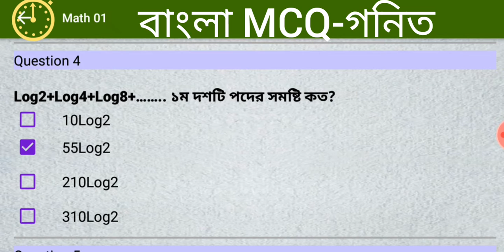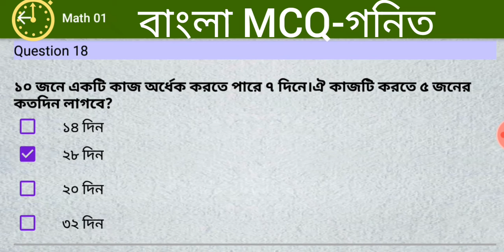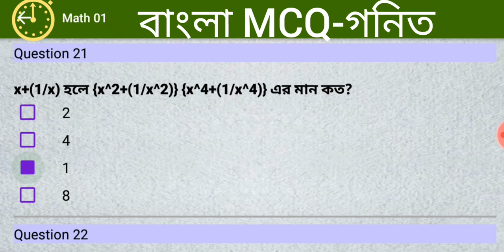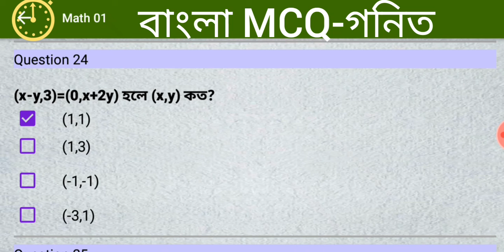বাংলা MCQ- বিসিএস পরিক্ষার প্রস্তুতির জন্য কিছু গুরুত্বপূর্ণ প্রশ্ন ও উওর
মুক্তিযুদ্ধ কালে বাংলাদেশকে কয়টি সেক্টরে ভাগ করা হয় – ১১টি সেক্টরে।
পাহাড়পুর বৌদ্ধ বিহারের নির্মাতা কে – ধর্মপাল।
বাংলাদেশের একমাত্র প্রবাল দ্বীপের নাম কি – সেন্টমার্টিন।
প্রাচীন পুন্ড্র বর্ধন নগর কোথায় অবস্থিত – মহাস্থানগড়।
বাংলাদেশের দ্বিতীয় বৃহত্তম উপজাতি কোনটি – সাঁওতাল।
সুন্দরবনের পূর্বে কোন নদী অবস্থিত – বলেশ্বর।

সুন্দরবনের পশ্চিমে কোন নদী অবস্থিত – রায়মঙ্গল।
বাংলাদেশের সবচেয়ে প্রাচীন বিহার কোনটি – শালবন বিহার।
সিরডাপ (CIRDAP) এর সদর দপ্তর কোথায় – ঢাকা।
খাসিয়া উপজাতি কোন জেলায় অধিক বাস করে – সিলেট।
দহগ্রাম ছিটমহল কোন জেলায় অবস্থিত – লালমনিরহাট।
তেঁতুলিয়া কোন জেলায় অবস্থিত – পঞ্চগড়।
পিসি কালচার দ্বার কি বুঝানো হয়েছে – মৎস চাষ।
এভি কালচার দ্বারা কি বুঝানো হয়েছে – পশু পাখি পালন।
এপি কালচার দ্বারা কি বুঝালো হয়েছে – মৌমাছি চাষ।
উপমহাদেশের সবচেয়ে বড় ঈদের জামাত অনুষ্ঠিত হয় কোথায় – কিশোর গঞ্জের সোলাখিয়ায় প্রায় ৩লাখ লোক জমায়িত হয়।
বাংলাদেশের শ্রেষ্ঠ ভাষাবিদ কে ছিলেন – ড. মুহম্মদ শহীদুলাহ্।
বাংলাদেশের শ্রেষ্ঠ বিঙ্গানীর নাম কি – ড. কুদরাত-ই-খুদা।
বাংলাদেশের শ্রেষ্ঠ মহিলা কবির নাম কি – বেগম সুফিয়া কামাল।
বীরত্ব পুরস্কার কয়টি ও কি কি – ৪ টি যথাঃ বীরশ্রেষ্ঠ, বীর উত্তম, বীর বিক্রম, বীর প্রতীক।
বীরশ্রেষ্ঠ পুরস্কার পান কত জন – ৭ জন।
বীর উত্তম পুরস্কার পান কত জন -৬৮ জন।
বীর বিক্রম পুরস্কার পান কত জন -১৭৫ জন।
বীর প্রতীক পুরস্কার পান কত জন – ৪২৬ জন। মোট – ৬৭৬ জন।
বাংলাদেশের বীর শ্রেষ্ঠ কত জন তাদের নাম ও পদবি কি –
১. শহীদ সিপাহী মোহাম্মদ হামিদুর রহমান।

২. শহীদ সিপাহী মুহাম্মদ মোস্তফা কামাল।

৩. শহীদ ল্যান্স নায়েক নূর মুহম্মদ।

৪. শহীদ ল্যান্স নায়েক মুন্সী আব্দুর রব।

৫. শহীদ ইঞ্জিনরুম আর্টিফিসার মোঃ রুহুল আমনি।

৬. শহীদ ফ্লাইট লেফটেনেন্ট মোঃ মতিউর রহমান।

৭. শহীদ ক্যাপ্টেন মহিউদ্দীন জাহাঙ্গীর।

Links 🔄